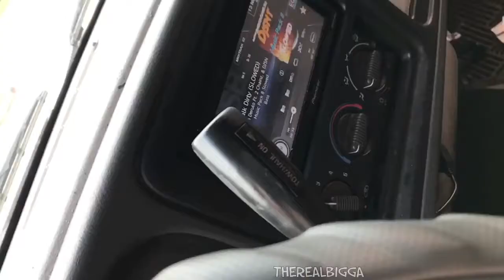Flex Vid of CT Sounds Meso V1 18"s WALLED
ALSO!! Shop with the Newest and Hottest up and coming Car Audio Company: WOLFRAM AUDIO and use the discount code “BanginBros” to receive 10% off all your orders of Wolfram Audio and Full Tilt Audio Products! The code is stackable on sale and Pre-order items as well!